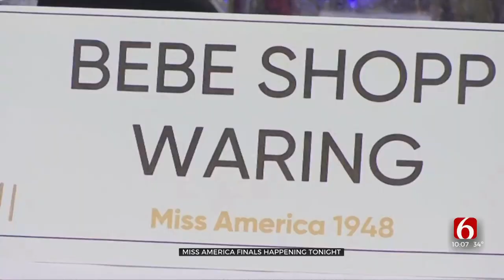Miss Oklahoma Megan Gold's Miss America Journey Comes To End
Miss Oklahoma Megan Gold's journey for the Miss America crown has come to an end. Although she didn't make the Top 10, Megan was recognized this week for her fundraising efforts.